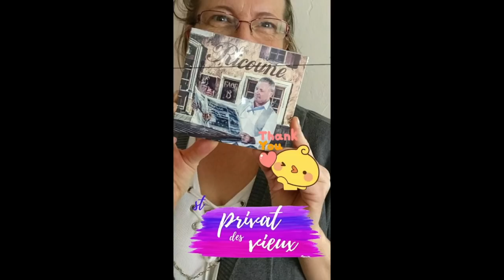Présentation Album Face B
Encore un grand merci à tous ceux qui ont contribué à la sortie de cet album. L'histoire continue grâce à vous...A très bientôt sur les concerts. Ricoune.